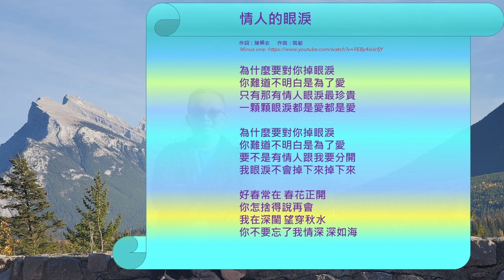[010] 情人的眼淚